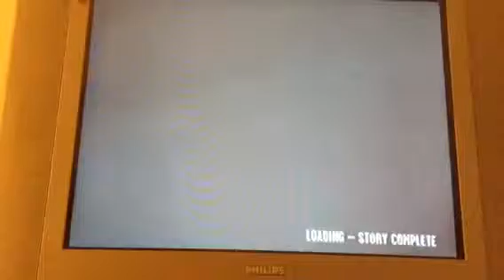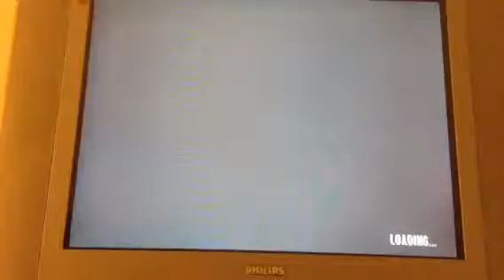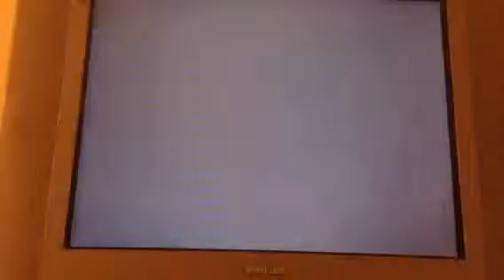Gta 4 | EPIC POLICE CHASE IN LIBERTY CITY!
Liberty City Shootout!

MY TWITCH LINK HERE : Twitch.tv/juicedotson